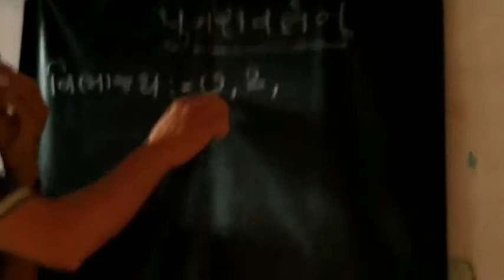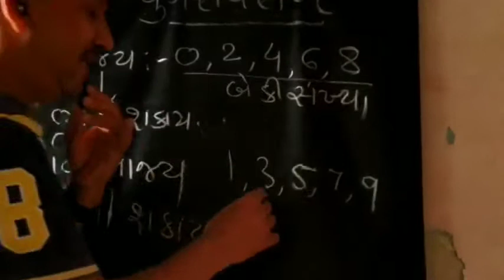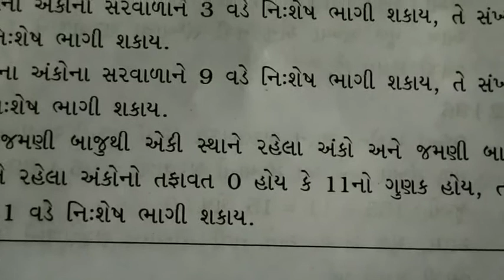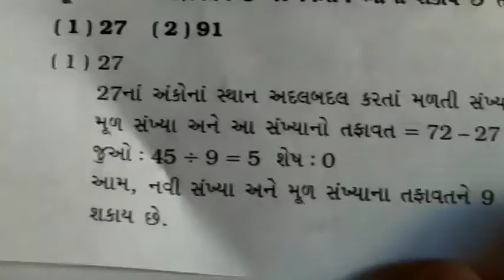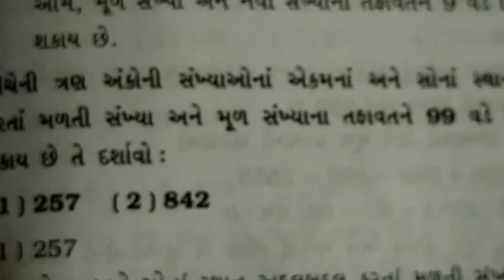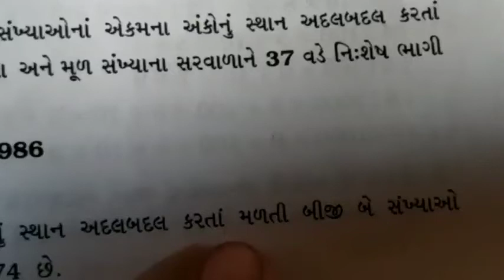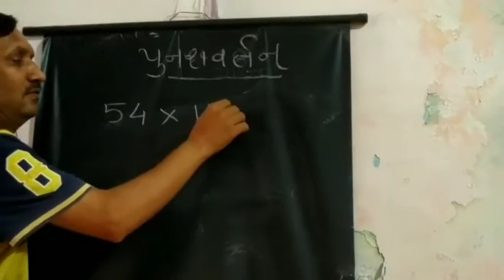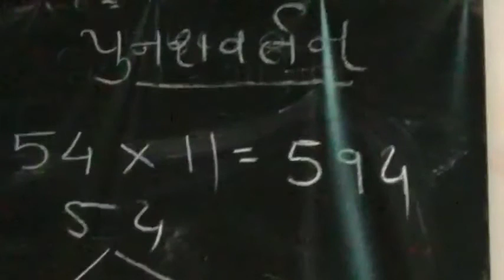ધોરણ 6,7,8 પુનરાવર્તન